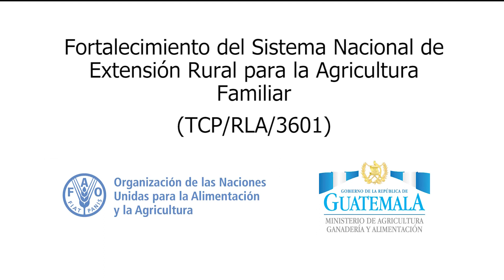Filtros de aguas grises: El problema del agua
El agua es esencial para la vida del ser humano; sin embargo, en algunas comunidades es un recurso con acceso limitado, especialmente durante el verano.

Por esta razón, la FAO y el Ministerio de Agricultura, Ganadería y Alimentación (MAGA), impulsan en Guatemala la implementación de filtros artesanales de aguas grises.

Estas estructuras permiten reutilizar las aguas grises para la siembra de huertos familiares.

Este es un video -de una serie de tres- que visibiliza el problema del agua en el área rural guatemalteca.

Esta serie de tres videos está producida con enfoque de comunicación para el desarrollo (CpD). Tiene el objetivo de servir como apoyo para impulsar el diálogo sobre la problemática de la falta de agua y presentar una alternativa viable para solventarla.

Recomendaciones
- Esta práctica no se puede hacer en terrenos planos, deben tener pendiente. Establecer la práctica en lugares con pendiente a partir de un 15%.
- Cada 3 meses se deben revisar los materiales y cambiarlos si es necesario.
- Regar las plantas sólo lo necesario, con esto se reduce
cualquier daño a las plantas debido a algún residuo de jabón (sodio) que haya quedado en el agua filtrada.
- Se pueden apilar tres llantas con las paredes recubiertas de plástico en vez de hacer un agujero.
- No lavar agua de nixtamal porque se tapa el filtro.
- Si se van a lavar pañales o envases con residuos de productos químicos desconectar el sistema de filtrado. Los residuos de esta lavada pueden contaminar el agua y los productos del huerto.
- Durante la época lluviosa se debe tener cuidado con los
zancudos, ya que hay más proliferación de estos insectos debido a que es en el agua estancada en donde se reproducen.
- Si el tonel que se introduce al agujero es de metal, debe sercambiado cada dos años pues se oxida.

La cartilla de implementación de filtros de aguas grises para impresión está disponible